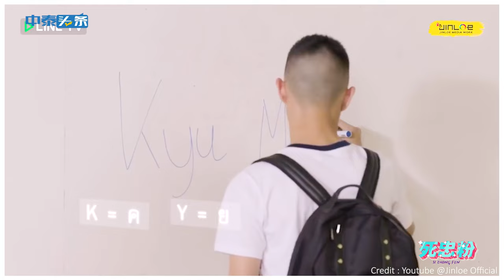ภายนอกดูน่ารักตะมุตะมิ แต่ภายในเป็นผู้ใหญ่ |死忠粉 SI ZHONG FEN EP.11 Plan Rathavit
มาดูกันว่าภายใต้หน้าตาสุดน่ารัก เขาจะแอบซ่อนอะไรไว้น้า